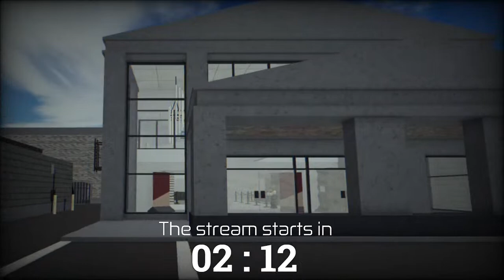Scientist Daily Challenge: Cascade Arsenal, Reinforced Locks, No Knockouts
The music used in my videos is made by Patrick de Arteaga and available